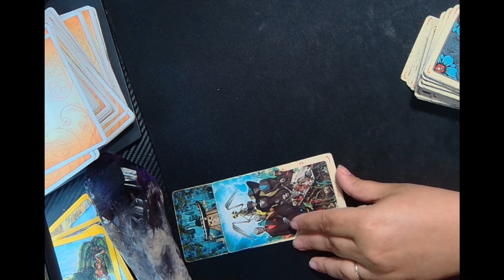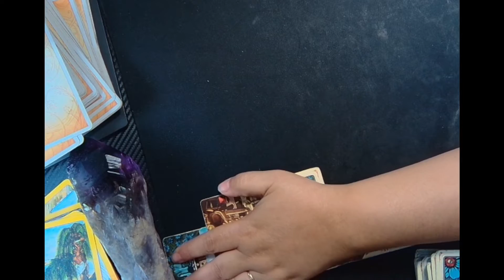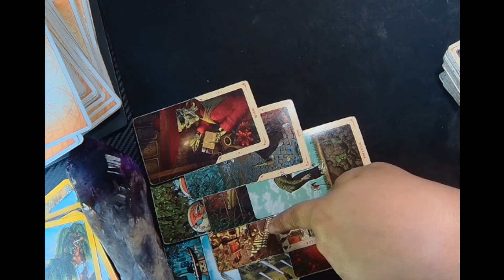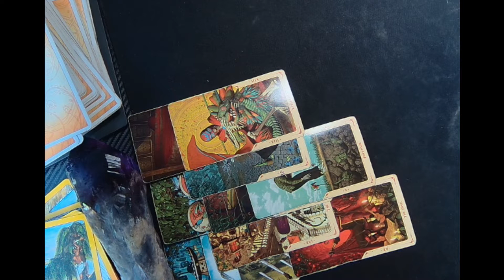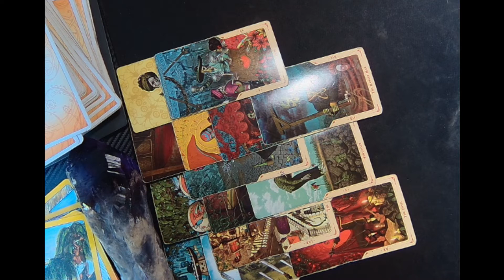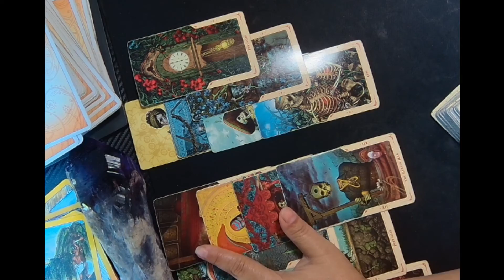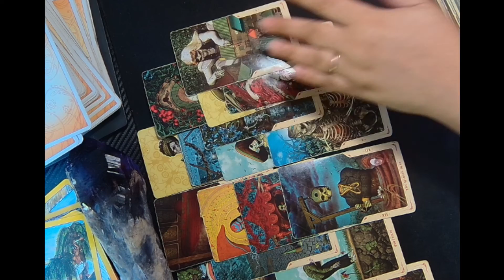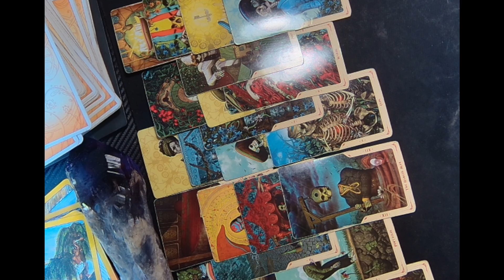LEO SEPTEMBER 12,2022 WEEKLY HOROSCOPES BY MARIE MOORE